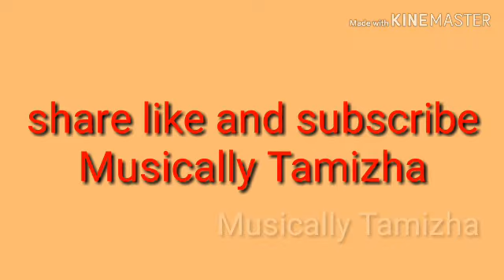chandrayaan 2 | chandrayaan 2 launch | isro | chandrayaan 2 launch live streaming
India on Monday successfully launched chandrayaan 2 lunar mission, the main aim is map the location to lunar water

Musically Tamizha